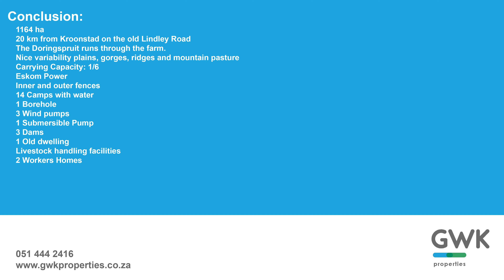1164 ha Farm for sale - Kroonstad district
1164 ha Farm for sale
Kroonstad district

Nice variability plains, gorges, ridges and mountain pasture.